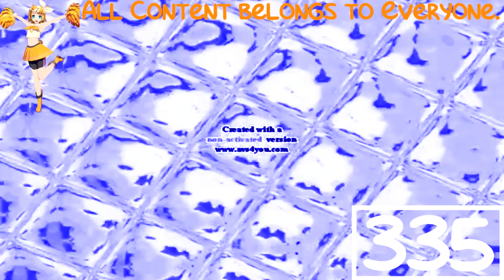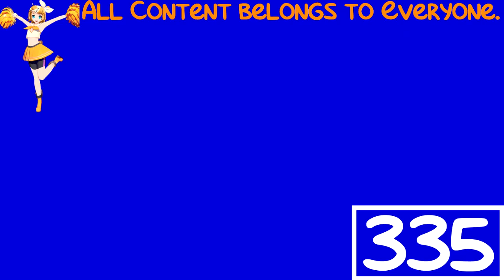(REQUESTED) Klasky Csupo Effects 2 in Videoup V1